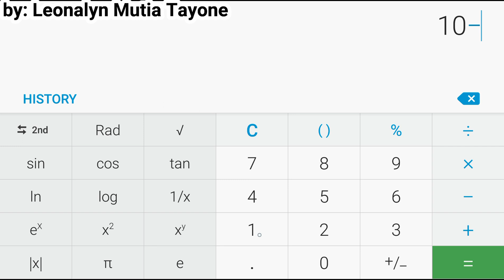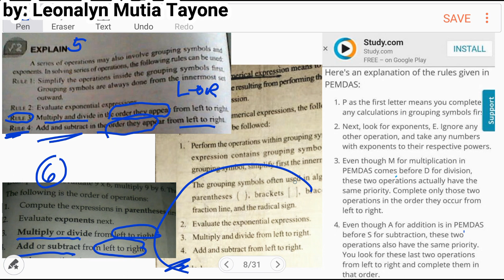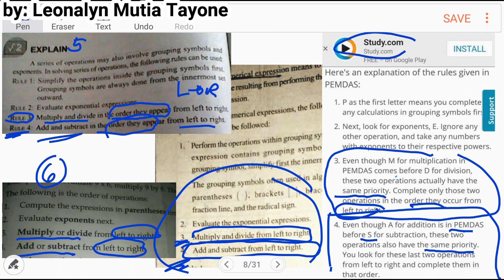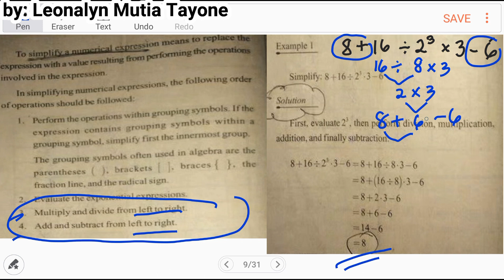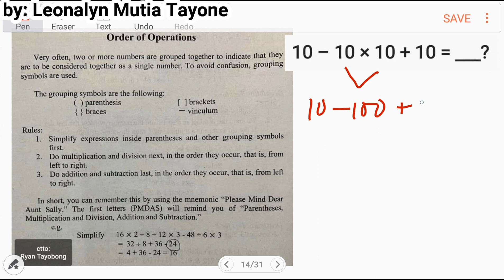PEMDAS: 10–10×10+10 = ? | 24÷4×3+9−2×8÷4−6×2 = ?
PEMDAS:
10–10×10+10 = ?
24÷4×3+9−2×8÷4−6×2 = ?

Free Civil Service Reviewers managed by Leonalyn

Philippine Civil Service Review for all

Editing Apps: VivaVideo
SamsungNote5: Snote
Back-up: SamsungNote9